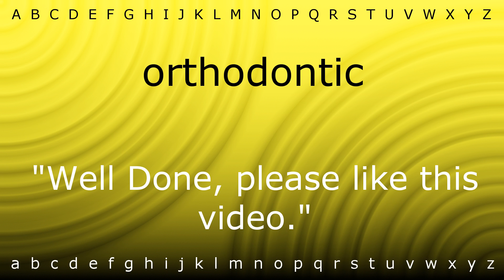Here I will teach you how to pronounce 'orthodontic' with Zira.mp4